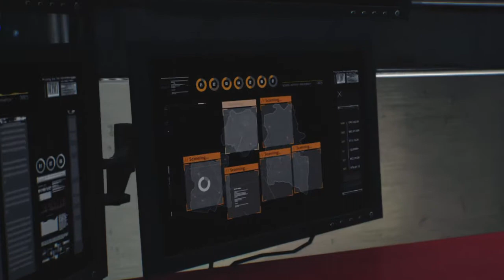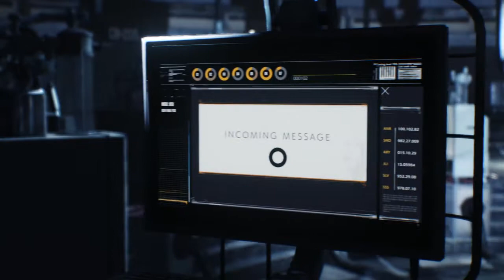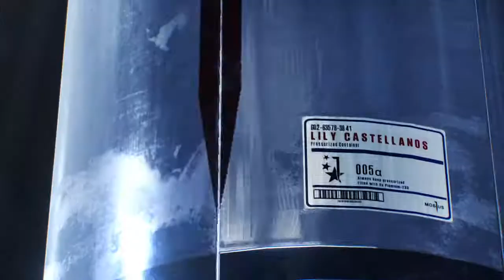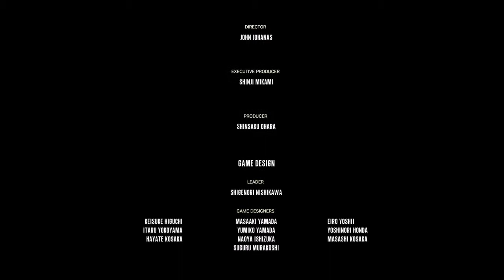The Evil Within® 2 : Chapitres 16 & 17 : The End - PS4 HD